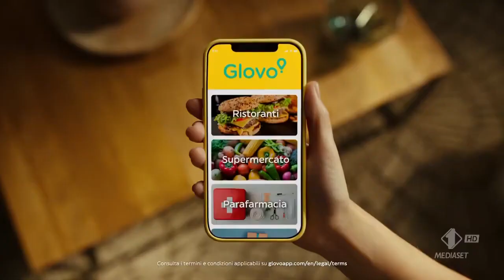Maine Coon para Glovo Italia